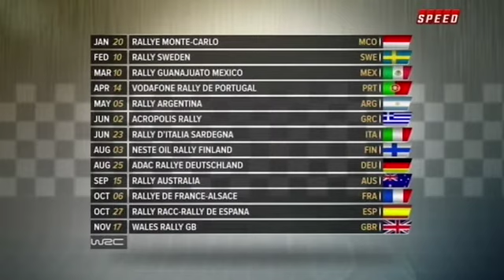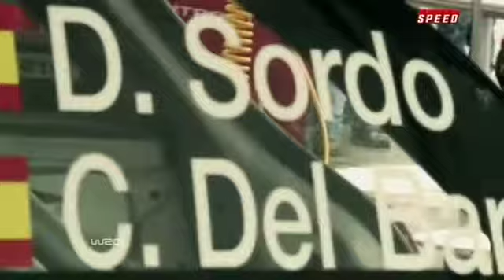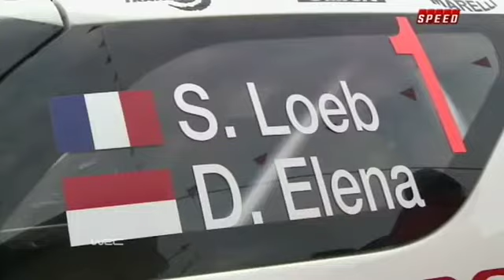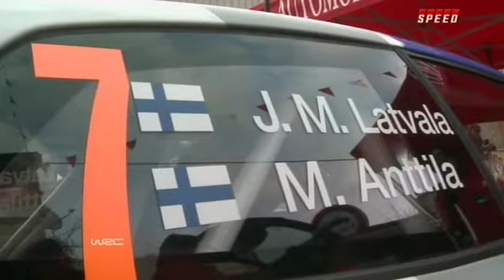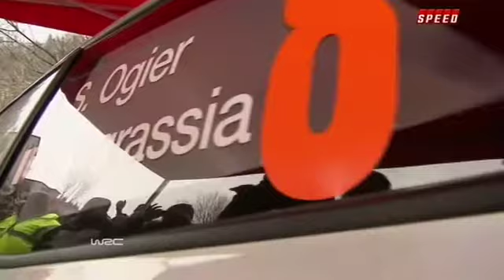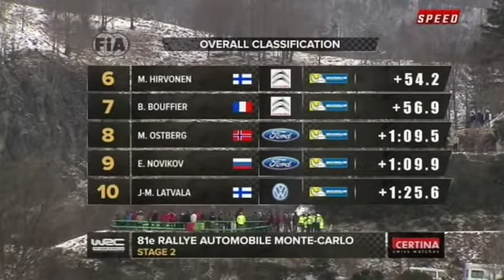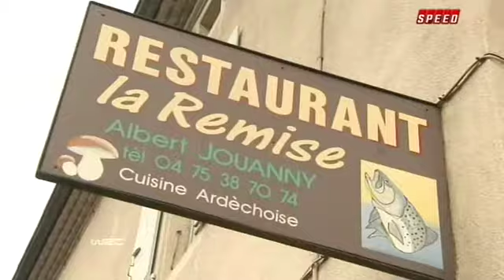WRC 2013 Rally Monte Carlo - Day 1 Highlights